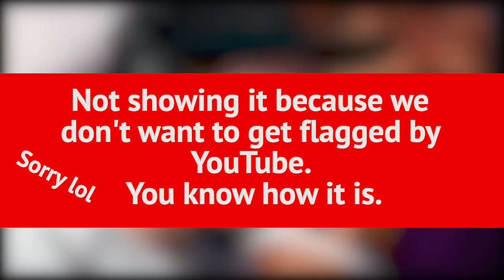10 Batsh*t Crazy Things That Happened at Gaming Tournaments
Esports and gaming tournaments can get pretty crazy for all sorts of weird reasons. Here are our favorite moments of absurdity.

~~LINKS~~